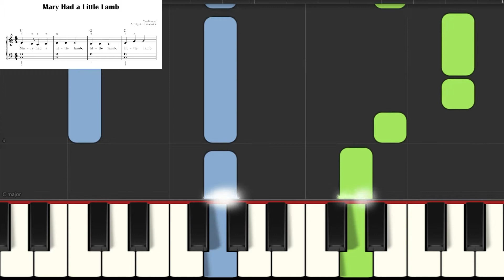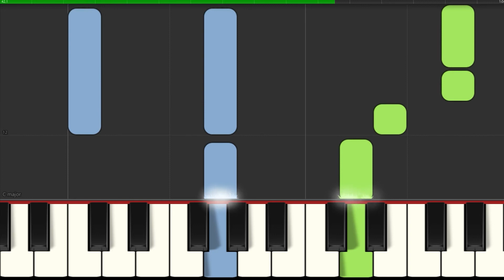Mary Had a Little Lamb I Very Easy Piano Solo Sheet Music for Beginners Kids I Guitar Chords Lyrics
Mary Had a Little Lamb I Very Easy Piano Solo Sheet Music for Beginners Kids Students Adults I Guitar Chords I Lyrics
Teach Yourself How to Play Keyboard I Popular Traditional Song I Video Tutorial
SLOW ▶ 0:39